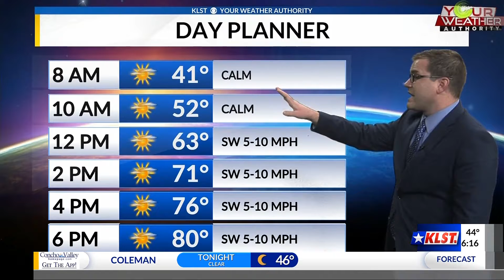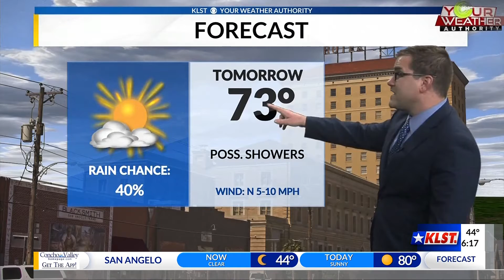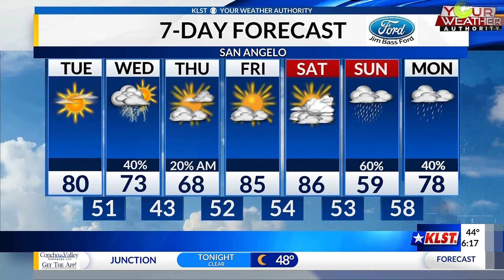KLST Morning Forecast: Tuesday, March 23rd